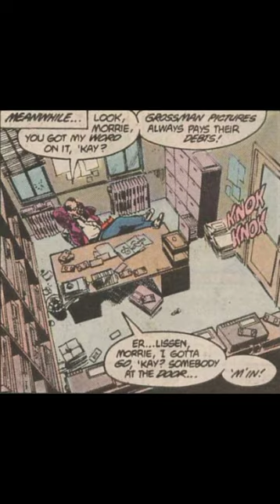SUPERMAN stars in a SEX MOVIE by force - Know Your You-Comics EP.16